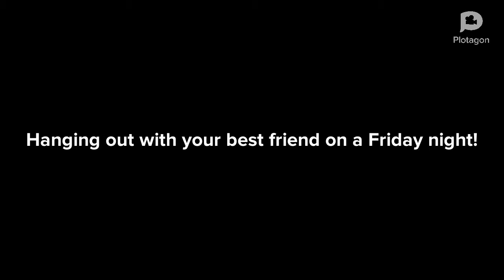Hanging with your best friend animation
What happened if Steve and Chris were best friends? Steve would be me lol